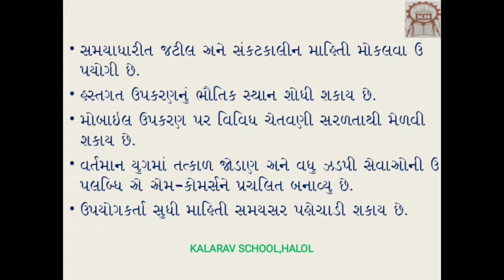12th GM Sci & Comm Computer Ch 5L1 Benifits of M Commerce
Parul madam